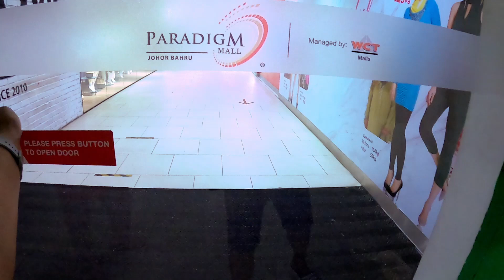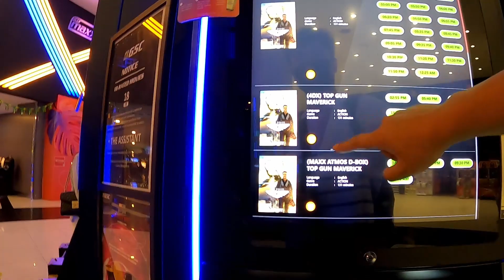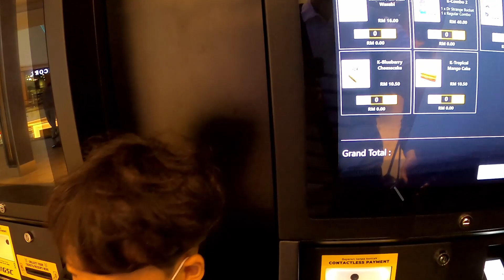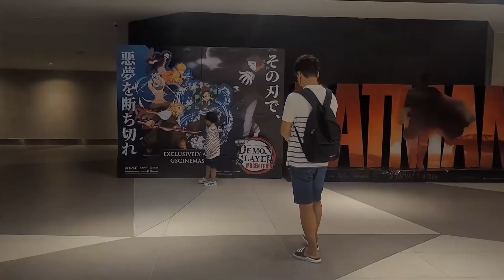7살민규의 🇲🇾말레이시아 생활-2022.05.25 ordinary Wednesday, GSC movie theater/어린이들이 좋아하는 Play+ Movie Theaters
**Subtitles in 10 countries are available**
We invite you to Mingyu's family's trips, games, and daily lives.